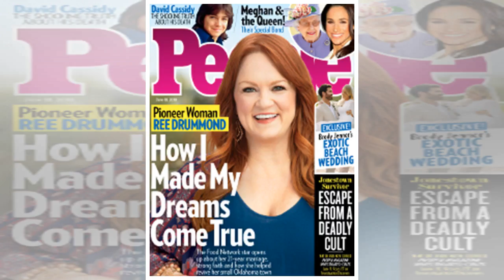Four Children Dead after Hostage Crisis Are Identified: 'The Mother Is in Just Complete Shock'